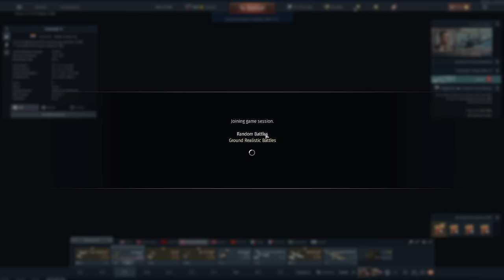War Thunder | 12.000 Pfund Sprengstoff im GroundRB | Lass Scheppern!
Lasst uns die Reifen heizen und nicht mit Feuer geizen Freunde.

In War Thunder messen wir uns in der Luft, an Land und auch zu Wasser mit Spielern aus aller Welt.
Dazu haben wir eine große Auswahl von Flugzeugen, Hubschraubern, Bodenfahrzeugen und Schiffen.
Wenn ihr lust auf irgendwelche speziellen Fahrzeuge habt lasst es mich in den Kommentaren wissen.

Warnung: Dieses Let's Play kann Spuren von Versagen enthalten. ;)

Mein System:
Prozessor: AMD Ryzen 9 3900X
Mainboard: ASUS PRIME X570-PRO
Grafikkarte: NVIDIA GeForce RTX 3080
RAM: 32 GB DDR4-RAM
SSD1: 2000 GB M.2 PCIe SSD Corsair Force MP600
SSD2: 2000 GB SSD Samsung 860 Qvo
CPU-Kühler: be quiet! Dark Rock Pro 4

00:00